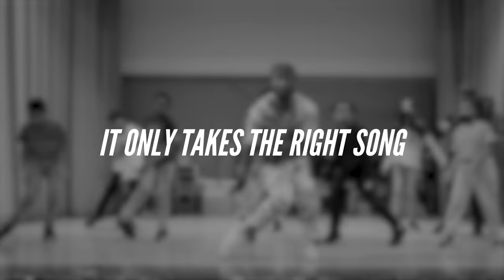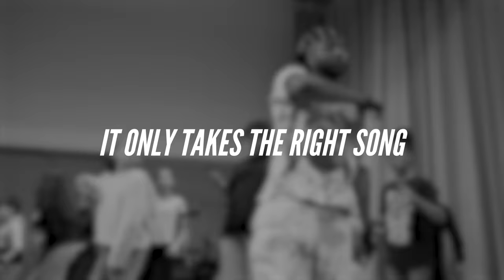Illtown Sluggaz - The Right Song ft. Ryan Lane (Official Lyric Video)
Our new single "The Right Song" is here! Official music video coming soon.

Shot and edited by Elfstrom Media